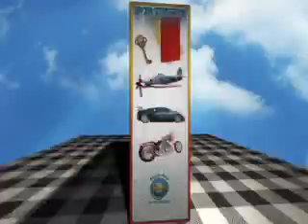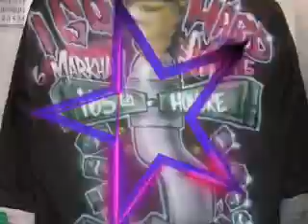ill g go town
my nicca greg doing his rap thing he took the fuq off shout out to chicago i love all yall niccas...lady t goes hard search me up on facebook yaeeeee